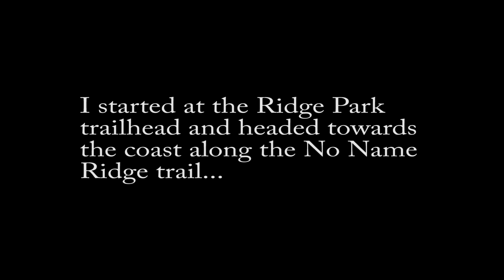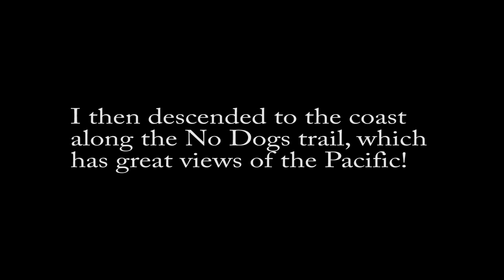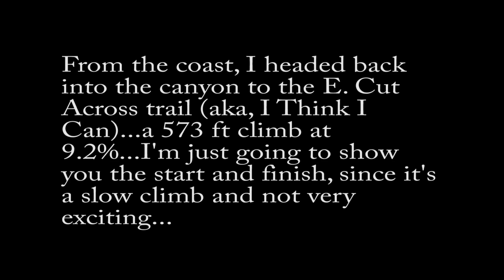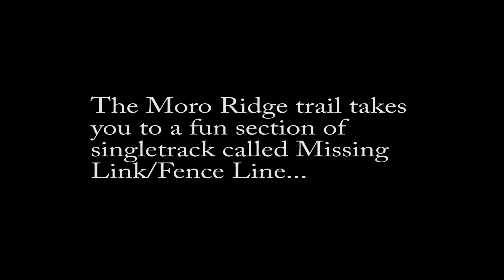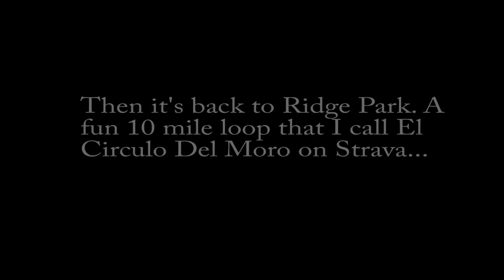St. Patrick's Day MTB Ride at Crystal Cove State Park/El Moro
A MTB ride through Crystal Cove State Park and Laguna Coast Wilderness on 3/17/2013. The weather was great and I was trying out my GoPro. The sun had come out and trail conditions were great. This video includes parts of No Name Ridge, No Dogs, I Think I Can, Missing Link, and Fence Line. Shot with a GoPro Hero3 (1080p, 60fps), which I'm still learning to use. I used the handlebar mount for this ride, so the video is a little shaky.